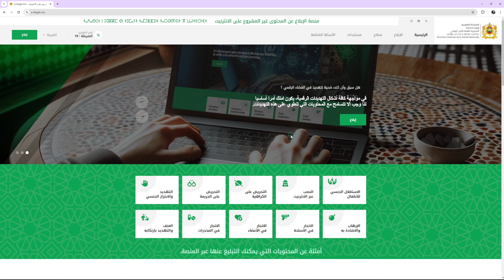حصري إفتتاح موقع لتقديم الشكايات وكل شيء بالمغرب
تتفاوت أنواع الاحتيال حسب الزمن والطريقة والنوعية فهنالك عدة أنواع من الاحتيال ومنها مثلاً عن طريق اليانصيب وبه يتم إخبار الشخص بأنه ربح في اليانصيب وما عليه إلا إرسال مبلغ من المال ليستلم جائزته. وهناك أيضا طريقة (الاحتيال الرومانسي) وذلك عن طريق إقناع الضحية بإيجاد حبيب له مقابل مبلغ من المال. بالإضافة إلى طريقة فعل الخير وذلك بمحاولة إقناع الضحية بالتبرع من أجل القضايا الإنسانية من حروب وأوبئة ومجاعات. وأخيرا وليس آخراً هناك نوع من الاحتيال غير منتشر في العالم العربي ولكنه يقوم على إقناع الضحية بأن هناك قاتل مأجور يريد الفتك بالضحية وأن عليه دفع مبلغ من المال لدفع البلاء والنجاة وهناك أيضا طريقة الاتصال بالمؤسسات أو البنوك والقول بأن هناك عبوة ناسفة وعليهم الدفع لضمان عدم تفجير المكان. ومن الطريف ذكر أحدى الطرق المضحكة في النصب وهي مقابلة الضحية في أحد الأماكن وجعله يرى حقيبة ممتلئة بالدولارات المزيفة وإقناعه بأنها حقيقية ولكن المشكلة بأن على كل ورقة منها ختم أزرق وهذا الختم لا يمكن إزالته إلا بنوع من المحاليل الكيماوية وهذا المحلول سعره 200 أو 500 ألف دولار وهلم جرا وتسمى هذه الطريقة من النصب بـ (الدولارات الزرقاء) وقد وقع ضحيتها العشرات في العالم العربي.
تابعنا عبر مواقع التواصل الاجتماعي